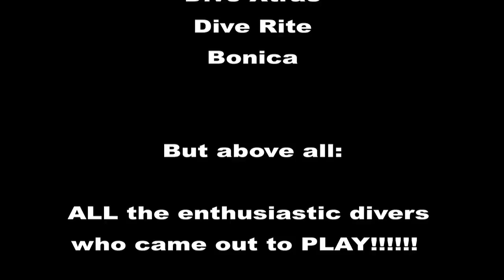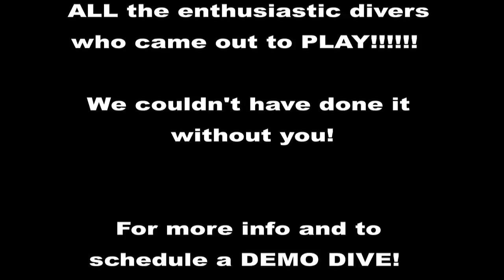More X-Scooter Demo Day FUN!!!!!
Many thanks to Tacoma Scuba Center and Smokey Point Diving for hosting Dive Xtras Scooter Demo DAY!